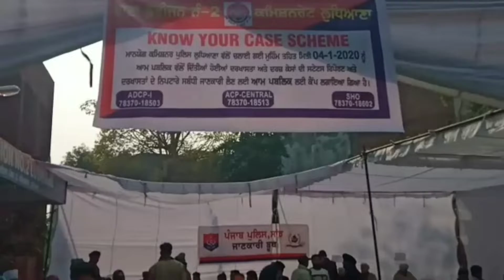Best solution of pending cases : "Know your case" scheme of Ludhiana Police : (Report : Naval Kumar)